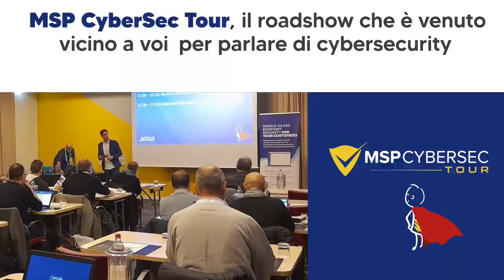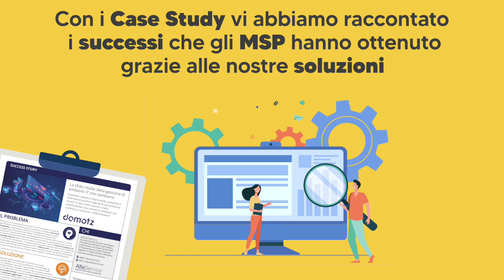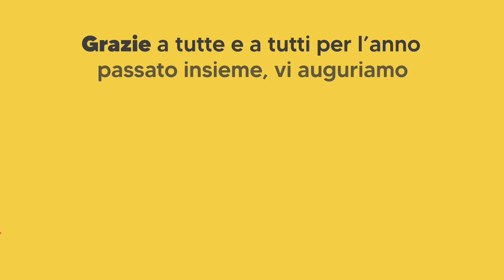Achab 2022 Best Moments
I momenti migliori del nostro 2022.